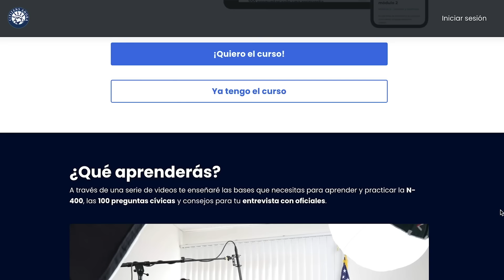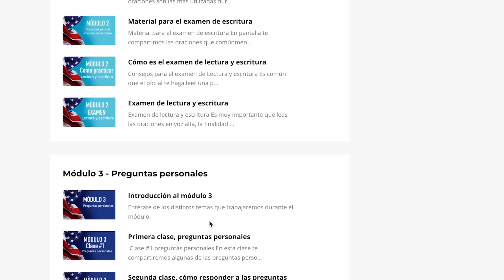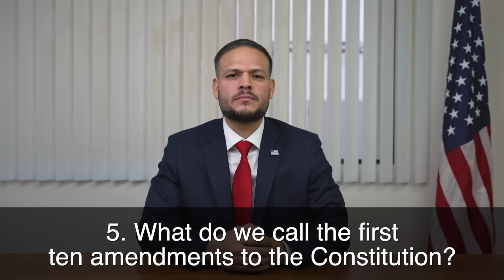Estudia las 100 preguntas cívicas y prepárate para tu entrevista - Ciudadanía americana 2023